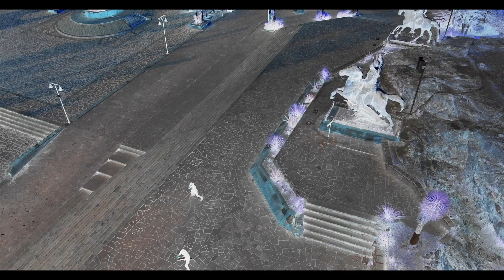Teco Quiñones Training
No hay complicación que se resista a la disciplina y el trabajo duro de un guerrero. José Teco Quiñones